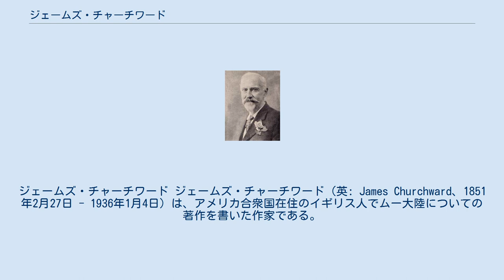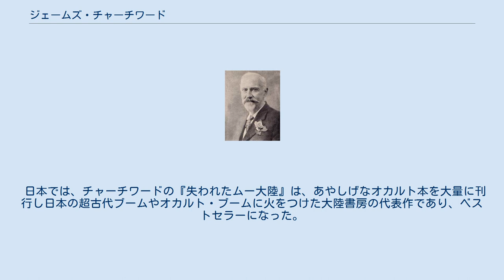ジェームズ・チャーチワード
ジェームズ・チャーチワード ジェームズ・チャーチワード（英: James Churchward、1851年2月27日 - 1936年1月4日）は、アメリカ合衆国在住のイギリス人でムー大陸についての著作を書いた作家である。
 父ウィリアム・チャーチワードが1890年に『ブルックリン・タイムズ』土曜版に沈んだ大陸についての投稿をしたとされ、ジェームズ・チャーチワードは父の遺志を継いだという。
1868年にチャーチワードは、インド（又はチベット、ミャンマー）でイギリス陸軍に所属していた際、寺院の僧にナーカルと呼ばれる絵文字のある粘土板を見せられたという。
1880年にイギリス陸軍大佐で退役し、この絵文字を解読したところ、ムー大陸（表記・発音はMOO）の聖なる霊感の書であったという。
友人のウィリアム・ニーヴンがメキシコで発見した石板を見せられた際にナーカルと同じ絵文字があったことがムー大陸の著作をするきっかけとなったという。
絵文字はマヤのトロアノ絵写本、チベットのラサ記録に記載されていたという。
 ちなみにムー大陸の語源となったムーとは、チャーチワードが解読したとするナーカル文字に「ムー」という解読不能な言葉が繰り返されることから命名されたもので、「ムー大陸」という大陸があったという意味ではない。
おそらく英語の「THE」のようなものと解釈される。
また、ムー大陸の証拠とされるイースター島のモアイ像などがあるとされている。
 ムー大陸が存在したと主張し、仮説というよりまるで見てきたように詳細に述べたチャーチワードの著作は、後に続く多くの類書の母型になった。
 その後、マヤのトロアノ絵写本は解読され別内容と判明し、チベットのラサ記録は偽造文書であった事が発覚した。
チャーチワード自身にも、イギリス陸軍にて在籍の記録がなく、経歴が事実ならば、16歳の時点ですでに陸軍に在籍し、28歳で陸軍大佐で退役したことになるため、退役を始めとする軍歴は総て詐称とみなされている。
これらの事実のほかにも数多くの矛盾点が見出され、チャーチワードの主張は虚偽として否定された。
 後になって、地球物理学の観点から、「太平洋に沈んだ大陸は存在しない」と結論づけられた。
この事は海底調査などでも立証されており、ムー大陸の存在は学問的に完全に否定される事となった。
 現在では、ムー大陸で「中心となっていた人種は白人種」で他の人種は白人種に隷属していたとするチャーチワードの説は、白人優越主義者であり、この一連の主張も、その主義の裏づけとするべく創作されたものとする声が強い。
歴史学者の長谷川亮一は、チャーチワードらアトランティス大陸やレムリア大陸の実在を唱える説は、「白人優位主義、自民族至上主義（エスノセントリズム）を正当化し、ひいては『かつては全世界が自分たちのものであった』ということを『立証』して植民地支配を正当化するために編み出された『偽史』」であると述べている。
 ムー大陸に対しての矛盾が指摘されるようになっても、チャーチワードは、ムー大陸の存在を主張し続けた。
さらに、チャーチワードは1931年4月20日アメリカ心霊現象研究協会（ASPR）で講演会を行なうなど心霊団体にも関わるようになり、講演録は、ハンス・ステファン・サンテッスン『ムー大陸の理解』（1970年）に収録されている。
1936年1月4日、84歳のときロサンゼルスで講演中に倒れ死亡。
墓はニューヨーク郊外にあり「ムー帝国の紋章」（八芒星の中心に太陽十字を配したもの）が刻まれている。
 チャーチワードらの沈没大陸説は、日本の偽史書『竹内文書』に影響を与えたと言われる。
竹内文書は日本のオカルトに大きな影響を与えた。
またチャーチワードは、岡田光玉が開いた新宗教・真光系諸教団にも影響がある。
 日本では、チャーチワードの『失われたムー大陸』は、あやしげなオカルト本を大量に刊行し日本の超古代ブームやオカルト・ブームに火をつけた大陸書房の代表作であり、ベストセラーになった。